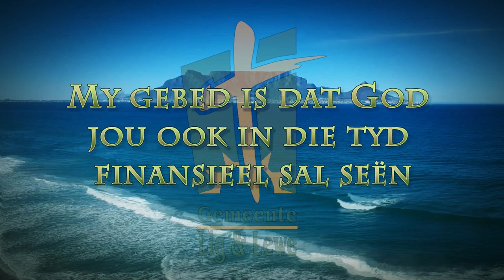Wat buig jou jou kniee?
Pastoor Leon van Rensburg se boodskap van 6 Oktober 2024. Skrifgedeelte Spr. 24:10